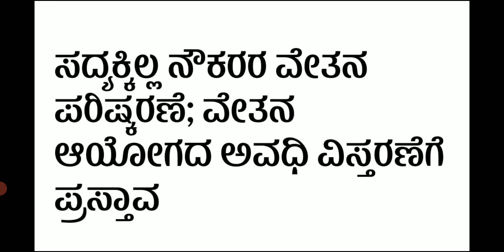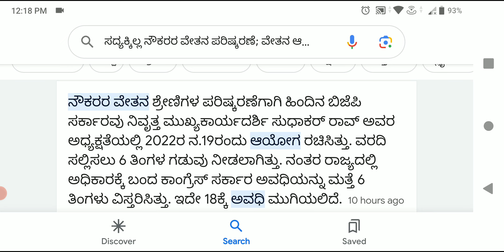ಸರ್ಕಾರಿ ಉದ್ಯೋಗಿಗಳು ವೇತನ ಪರಿಷ್ಕರಣೆಗೆ ಸಂಬಂಧಪಟ್ಟಂತೆ . 7ನೇ ವೇತನ ಆಯೋಗದ ಅವಧಿಯನ್ನು 6 ತಿಂಗಳ ಕಾಲ ವಿಸ್ತರಣೆ.